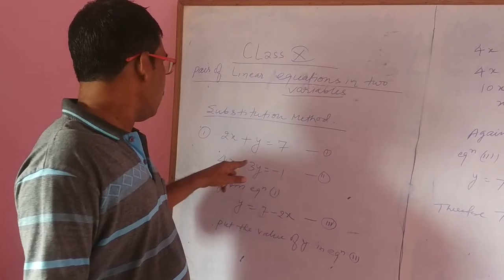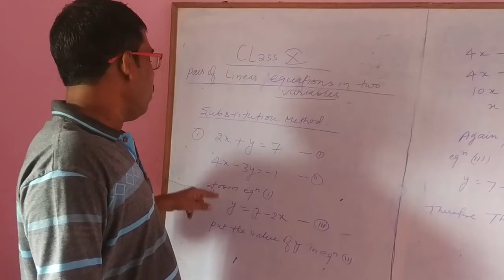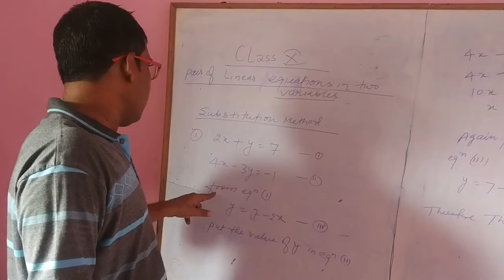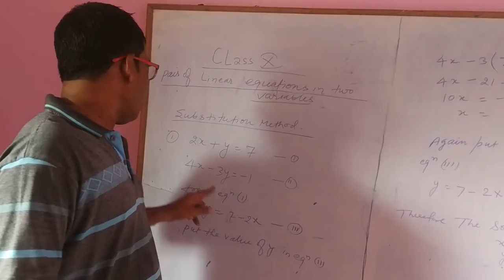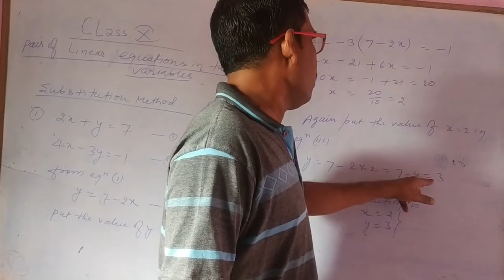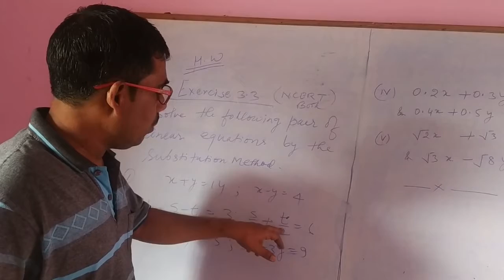Topics:-Substitution method/Chap:-Linear pair of equations/Class:-X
Shankar Pd